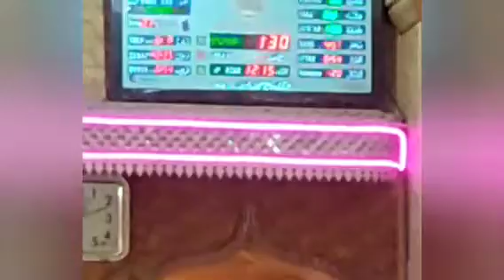Hazrat moulana bilal kumar sahab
, I love islam and shearing my experience with u.
And keep shearing my videos as it is sadeqah.

Sufism (tasawwuf) is the name given to mysticism in Islam. The term is taken from the root word in Arabic 'suf' which means 'wool'. ... 3 The term Sufism embraces the philosophy and practices which aim at direct communion between God and man, and those who practice these are called Sufis.